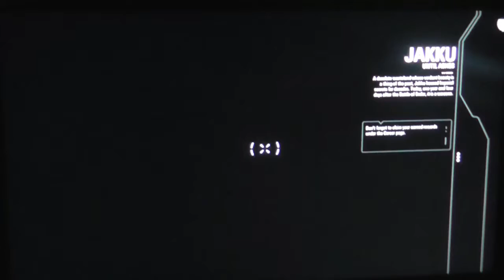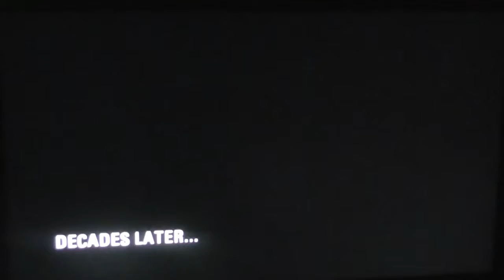Let's Play Star Wars Battlefront 2 (XBOXONE) (Story mode) (Part 13) - battle of jakku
This game is on:
PS4
XBOXONE
PC